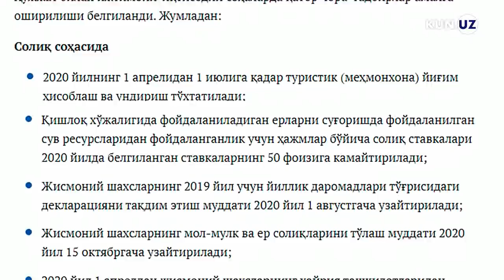Karantin paytida aholi qanday qilib ish bilan ta'minlanadi? Vazir bilan suhbat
Jamoat ishlari jamg‘armasiga 200 milliard so‘m ajratildi. Bu mablag‘lar pandemiya sharoitida odamlarni ish bilan ta’minlashga yo‘naltiriladi.

Bandlik va mehnat munosabatlari vaziri Nozim Husanov bilan suhbatimiz ayni shu mavzuda bo‘ldi.

Vazirdan karantin davrida tashkil etilayotgan dala tomorqa kooperativlari, aholiga subsidiya berish tartibi, xorijga keta olmagan mehnat muhojirlarining bandligi ta'minlashdagi muammolar haqida so'radik.